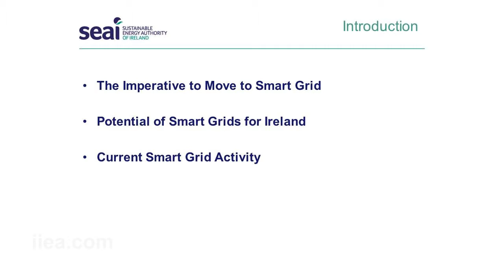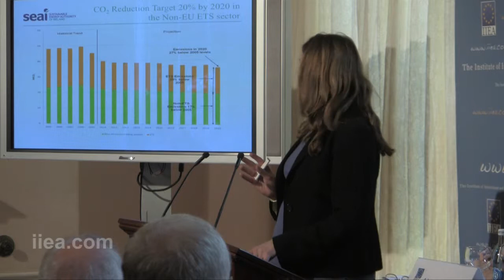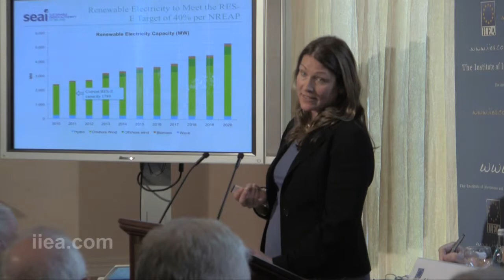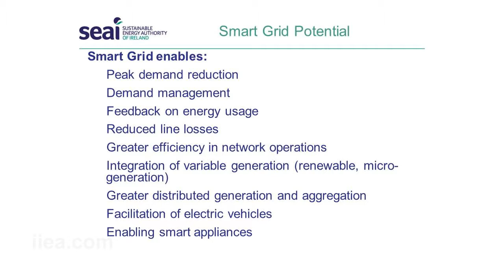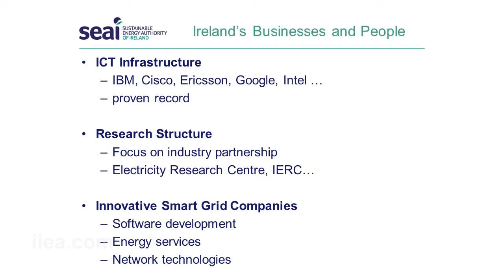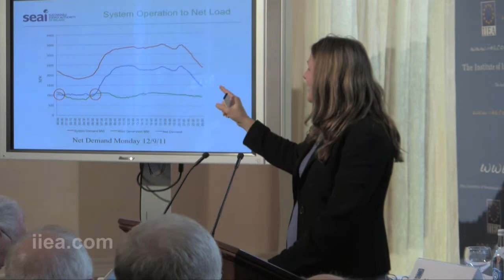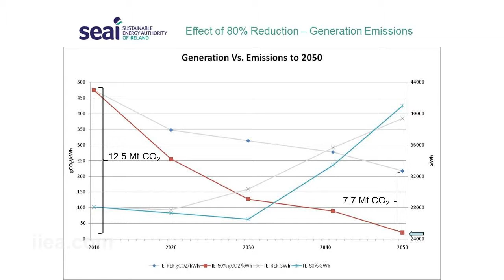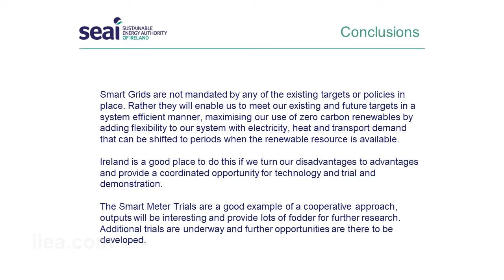Katriona Polaski on Developing a Common Vision for the Grid of the Future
It explored the challenges inherent in updating European energy infrastructure in the period leading to 2020, analysed the benefits of a smart grid for the consumer and considered how the European supergrid will enable the development of a sustainable and secure power supply for Europe.  Speakers at this seminar included David Elzinga, Energy Technology Analyst with the International Energy Agency, Ana Aguado, Chief Executive Officer of Friends of the Supergrid and Katriona Polaski, Head of Low Carbon Technologies, SEAI.